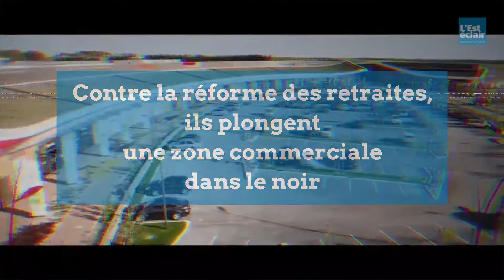Ils coupent l'électricité de la zone commerciale pour protester contre la réforme des retraites